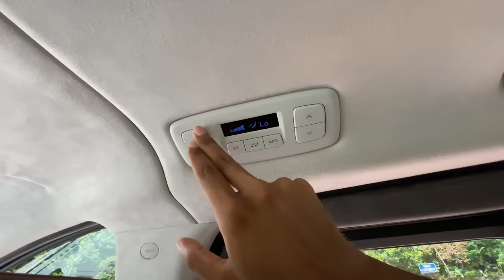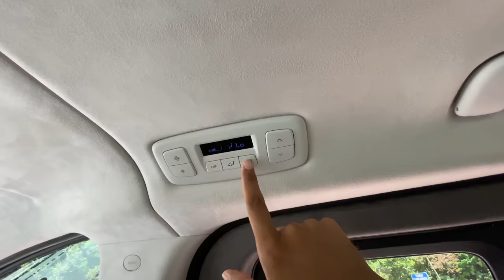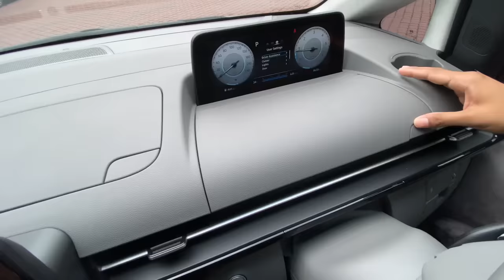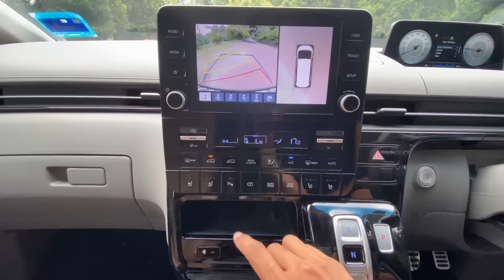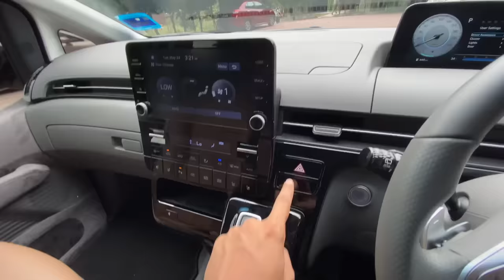CAR ASMR | Hyundai Staria 2.2 Diesel | Sights & Sounds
This is the all-new, first ever Hyundai Staria MPV. It is equipped with the familiar 2.2L 4 cylinder turbodiesel and is presented as a high tech take on the Starex